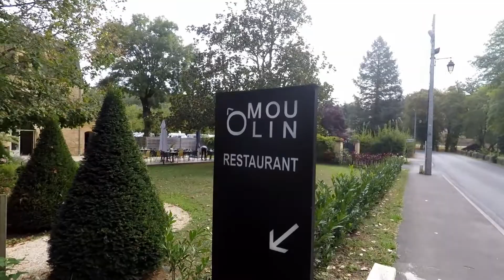Autumn Trip 2019 06 Carsac